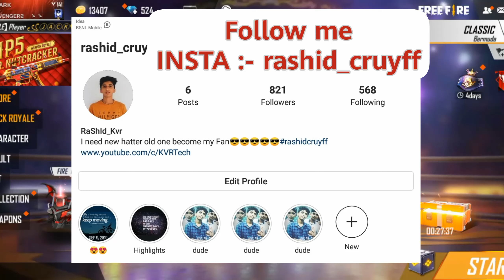Free Fire Emote Party Event One Spin Trick | More Practice Emote One Spin Trick | Malayalam|KVR Tech